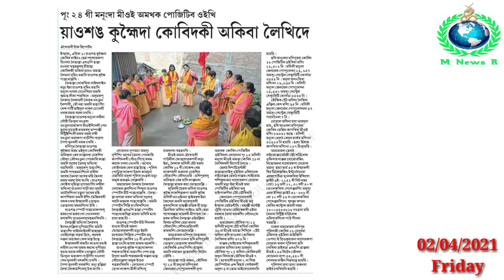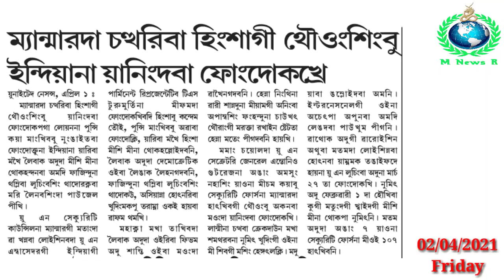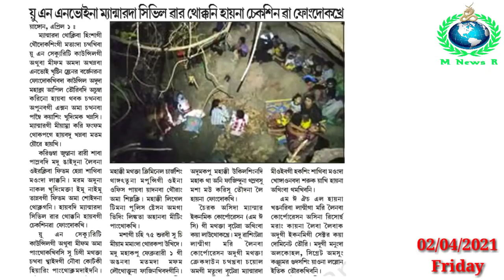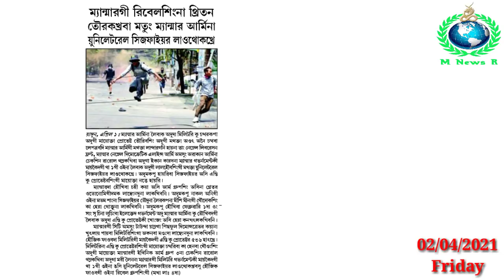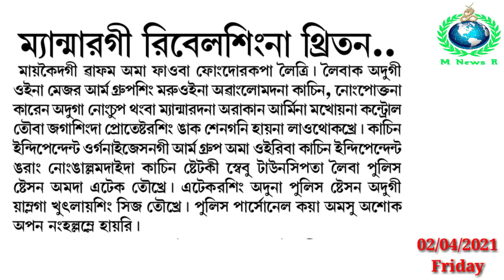Tuition gi Oja na Chahi 8 gi Maheiroi Ama Ejat Manghanbikhre || Myanmargi Wathok Civil War Lakpa Yai